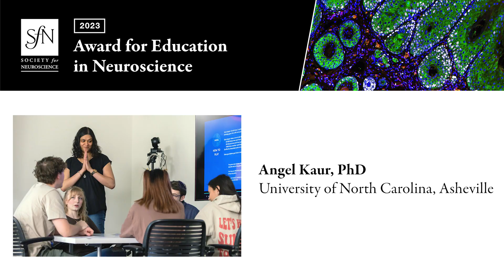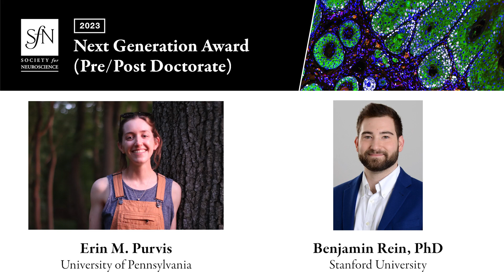Science Education and Outreach Awards 2023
These awards recognize the contributions made by educators and advocates to promote the field of neuroscience among students and the public at large.